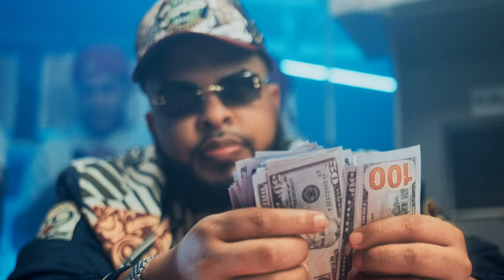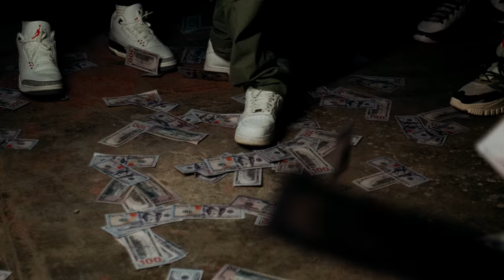Martin Lora - YO SOY DEL HOOD (Video Oficial)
Letra:
Coming soon